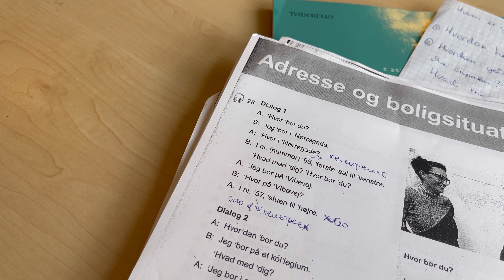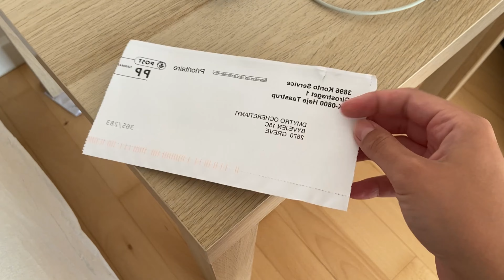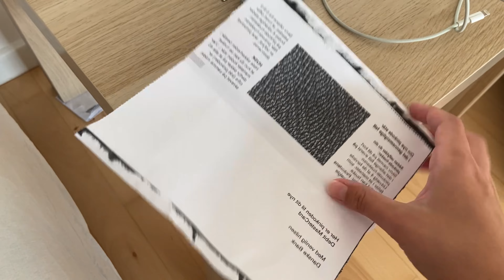VLOG: Данія: школа, прогулянка на пірсі, Діма отримав карту